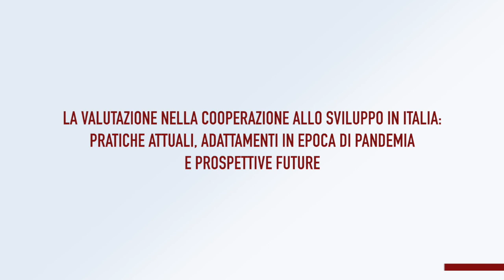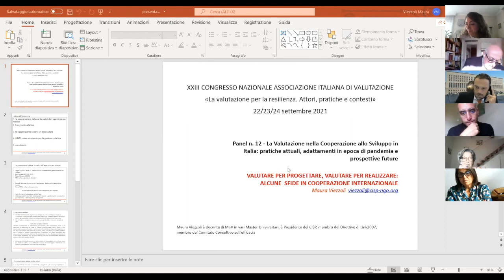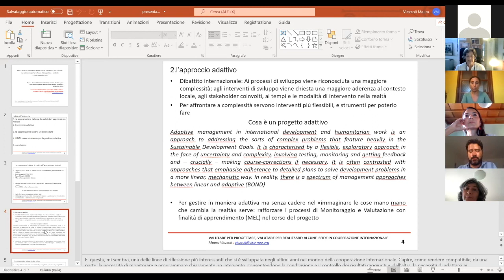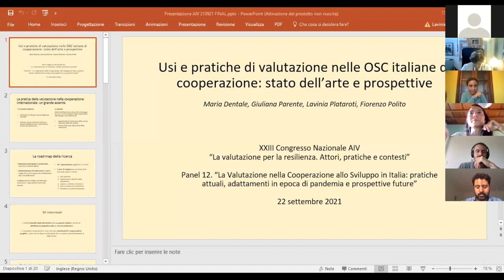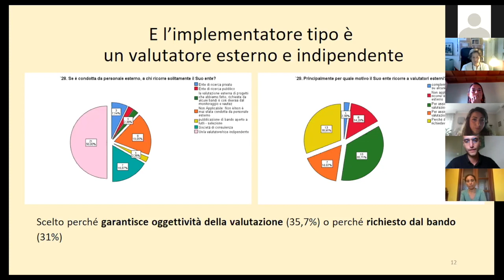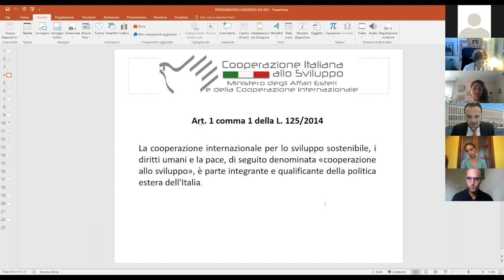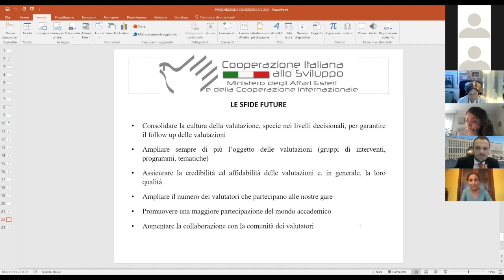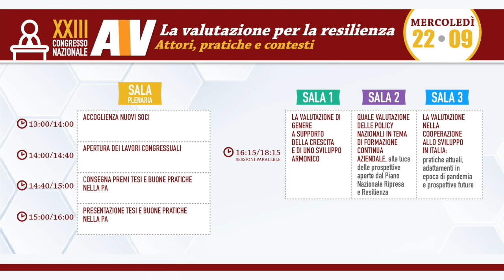Congresso AIV 2021 - Panel "La valutazione nella cooperazione allo sviluppo"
Sessione di mercoledì 22 settembre 2021 ore 16:15 – 18:15 (sala n. 3).

Panel di discussione "La Valutazione nella Cooperazione allo Sviluppo in Italia: pratiche attuali, adattamenti in epoca di pandemia e prospettive future", organizzato da Valeria Saggiomo (Università degli Studi di Napoli “L’Orientale”) e Laura Fantini (Consulente indipendente, EES Board member), nell'ambito del XXIIII Congresso Nazionale AIV.